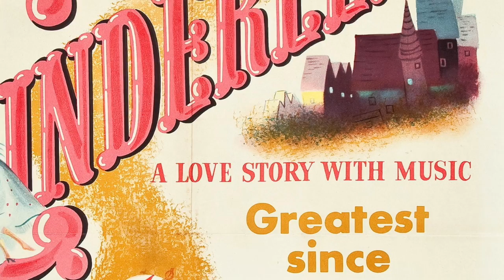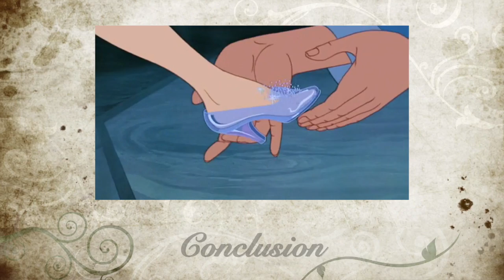PRINCESS PROJECT Cinderella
Cinderella...she's as lovely as can be, which is probably why she irritates me so much.

LIIIIINKS!